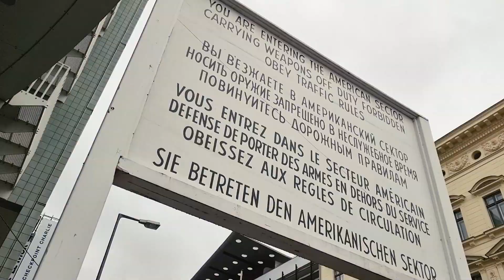Netflix „Die Kaiserin“ Riesenposter-Sonderumsetzung 10/2022 | Checkpoint Charlie | Limes OOH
Am 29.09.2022 ging die erste Netflix-Staffel von „Die Kaiserin“ online, die innerhalb kürzester Zeit den ersten Platz der weltweiten und nicht-englischsprachigen Netflix Top 10 Serien belegte. Rückblickend darauf, freuen wir uns heute umso mehr, dass wir mit unserer spektakulären 3D-Riesenposter-Sonderumsetzung einen kleinen Teil zum Rollout dieser erfolgreichen Miniserie beitragen konnten.

Auf einer 310 m² großen Baugerüstfläche direkt am Berliner Checkpoint Charlie montierten wir eine knapp 9 m hohe und 3 m tiefe Stahlrohrunterkonstruktion, auf der wir das edle Kleid vom Serien-Cover in Szene setzten. Für das ca. 190 m² große Kleid verwendeten wir einen besonderen Outdoorstoff, der all unseren Anforderungen entsprach: schwer entflammbar, leicht, wasser- und reißfest und zudem natürlich im gewünschten Marineblauton inkl. Glanzeffekt. Zur Befestigung an die Stahlrohrunterkonstruktion wurden in regelmäßigen Abständen über die komplette Breite des Kleids Gurtbandschlaufen eingenäht, die eine exakte Ausrichtung vor Ort ermöglichten. Insgesamt vernähten wir in unserem maßgeschneiderten Prachtkleid für Königin Elisabeth rund 4 km Garn.

Eine atemberaubende Sonderumsetzung aus dem Hause LIMES, die wir mit viel Herzblut und Freude für unseren Kunden Netflix verwirklicht haben.

Interesse geweckt? Gerne verwandeln wir auch eure Marke oder Werbebotschaft in ein unvergessliches OOH-Erlebnis.

Nun wünschen wir euch viel Spaß bei unserem Making-of-Video.

Euer LIMES-Team